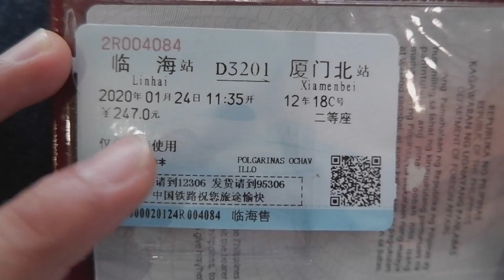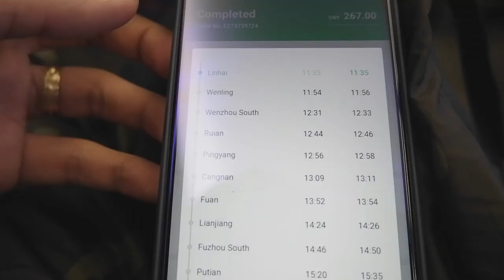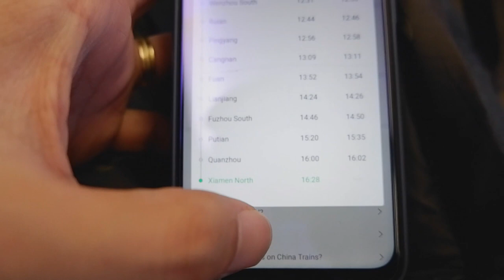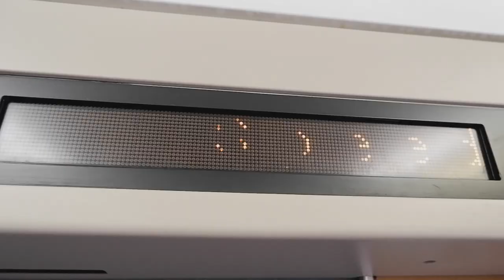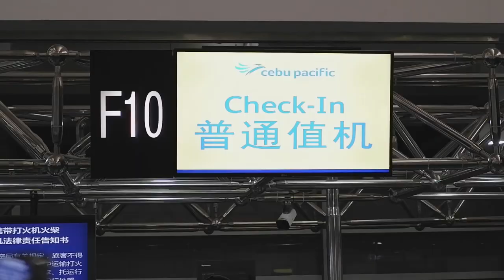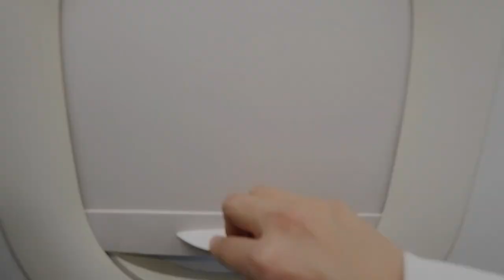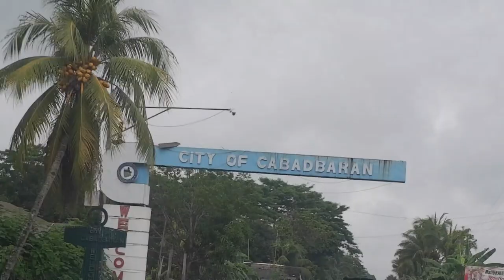VLOG: ROAD TO HOME AMID COVID-19 OUTBREAK IN CHINA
I was fortunate enough to go back home for my annual leave days before the entire country of China went into lockdown. This was filmed January 24-25, 2020. I did not upload this VLOG to avoid causing unwarranted fears to the public and to also avoid receiving discrimination as I was coming from China. Rest assured I completed the self-quarantine period of 14 days upon the advice of local health authorities so, I finally decided to upload this VLOG.

WECHAT:
panin420

Cabadbaran City Song
Words: JPS and Mayor Dale B. Corvera